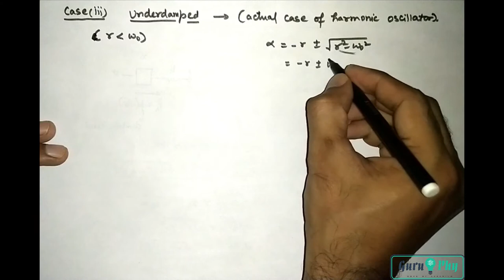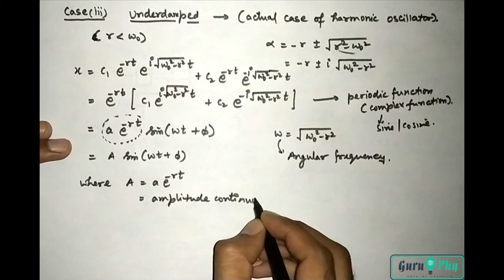Damped Oscillations, IAS/UPSC Physics Lecture-W1.2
This video is made for the benefit of aspirants preparing for UPSC/IAS, IFoS or any other competitive exam based on Physics graduation syllabus.

In this video, the damped oscillations are discussed in detail with its various cases viz overdamping, critical damping and underdamping and other related terms like Logarithmic decrement, relaxation time, Q-factor etc.

Also these handwritten notes will be provided as a pdf link at the completion of each unit.
To get the instant notification for video lectures, you can join me on the Telegram channel